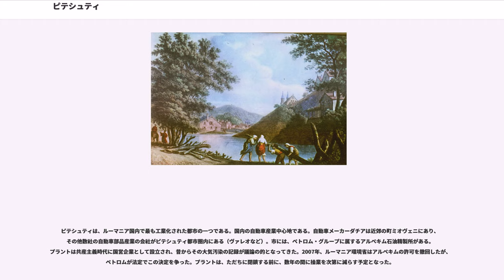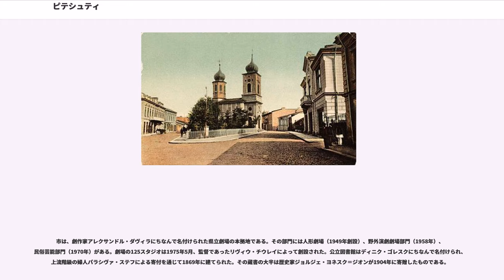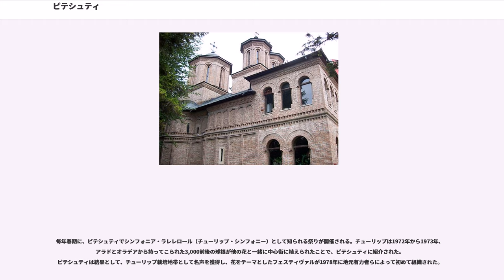ピテシュティ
ピテシュティ（ ；）は、ルーマニア、アルジェシュ県の都市で県都。アルジェシュ川沿いにある。

重要な貿易・工業中心地で、2つの大学が本拠を置く。首都ブカレストへ直接つながるA1高速道路が通っており、重要な鉄道のジャンクション地であり、近郊のバリレシュティには操車場がある。市にはアルペキム石油精製所があり、ダチアといった自動車産業の市場である。

先史時代から人が定住していたが、最初に地名が登場したのは14世紀であった。北ワラキアの通商地として発展し、18世紀まで代々のワラキア公が何人も非公式の邸宅を構えていた。19世紀以降から戦間期まで、国民自由党の重要な政治的中心地であり、政治家一家ブラティアヌ家の本宅があった。共産主義時代には、洗脳教育における実験が行われたピテシュティ刑務所を含む、国内の代表的な政治抑圧の地であった。

市は歴史的なワラキア地方に属し、北ワラキア、ムンテニア地方西端に位置する。アルジェシュ川右岸にあり、川は支流のルウル・ドアムネイ川と合流する。

ピテシュティは海抜280mの位置にあり、アルジェシュ川の段丘、ジェティク台地の南端部分に属する（この地域は南カルパチア山脈へとつながる）。台地はピテシュティ地域で最も狭くなり、平均70-80kmのところ、ピテシュティでは幅はたった30kmしかない。市はピテシュティ平野（クンピア・ピテシュティロール）と呼ばれる平野へつながる。この平野は水草の草原の特徴がある。西へ行くと、トリヴァレ森と境を接する。この森はレジャー公園の一部となっている。

ピテシュティはアルジェシュ川沿いにある、プルンドゥとバスコヴ、2つの貯水池と接している。ヴィドラル湖からの流れがあり、バリレシュティにある貯水池から水が注ぐ。

この地域にあった最初の人間の定住地は、旧石器時代に遡る。硬貨が紀元前3世紀に、トラキアでリュシマコスが発行したドラクマ硬貨のデザインを模倣してダキア人によって鋳造されており、ピテシュティで発見された。小さなローマ帝国のカストゥルムが紀元3世紀に建てられた。これは今日のピテシュティの近接した場所であった（ローマ属州ダキアとモエシアのための防御施設の一部としてであった）。大移動時代、ピテシュティ一帯は歴史家ジウレスクによれば、ヴラフ人とスラヴ人との間の貿易地であり、彼の意見では、丘の上の市場を意味する孤立した場所、トゥルグル・ディン・デアル（""）の発祥だとしている。

ピテシュティは1386年5月20日に初めて文献にその名を現した。ワラキア公ミルチャ老公がコジア修道院のある地域へ製粉所を授けたのである。ピテシュティは徐々にワラキア公らの周期的な住所地となっていった。主要なヨーロッパの通路上のジャンクションにあたることから（シビウにあるトランシルヴァニア・ザクセン人の市場が近かった）、市は最初重要な貿易中心地として発展した14世紀終わり、かなり大きいアルメニア人共同体の本拠地となった。

この頃、地元住民はアルジェシュ川の左岸にだけ住居地を広げる他なかったが、次第に川越しに拡張し、西の丘の斜面へと達した。19世紀には、トゥルグル・ディン・デアルを完全に併呑した。ピテシュティが高級な町として一般的に称される一方、ピテシュティの村は1528年くらいの後まで記載されており、これを根拠に一部の歴史家たちは村と都市圏が同じ境界線内にともに存在していたと結論づける。

堂々たる特権階級の地区は公けにされなかったけれども、バサラブ・チェル・トゥナル、ネアゴエ・バサラブ、ヴラド・ウネカトゥル、ヴラド・ヴィンティラ、ミハイ勇敢公、シミオン・モヴィラ、マテイ・バサラブ、コンスタンティン・シェルバンといった支配者らの間でピテシュティから公文書が発行された。加えて、コンスタンティン・ブランコヴェアヌ公はピテシュティ一帯に広大なブドウ畑を所有していた。彼はピテシュティで一年の多くを過ごしたと伝えられている。

オスマン帝国の大土地所有者に対抗するため神聖ローマ帝国と同盟したヴラド・ヴィンティラ公支配時代、オスマン帝国領ハンガリー知事アロイジオ・グリッティと彼のワラキア人ボイェリ（諸侯）とパルチザンはピテシュティ近郊のラズボイエニに野営し、公によって攻撃され撃退された。1600年から1601年、ヤン・ザモイスキ率いるポーランド・リトアニア共和国軍はミハイ勇敢公に対する遠征中、ピテシュティに本拠を置いた。この時代と同じ頃、町周辺で新ワラキア公ラドゥ・シェルバンが戦いを起こし、オスマン帝国軍と...